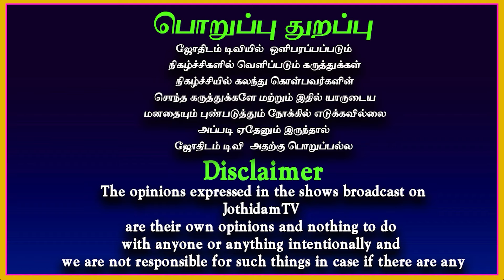கர்மா கிட்ட இருந்து தப்பிக்கிறதுக்கு ஒரு வழி | Pavam neenga | Mesham to meenam | Sri Ramji Swamigal